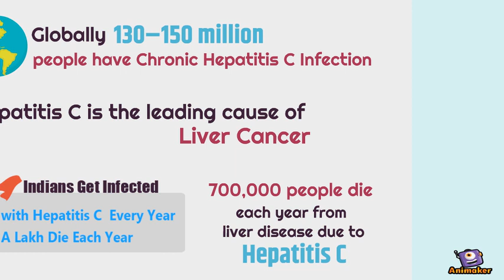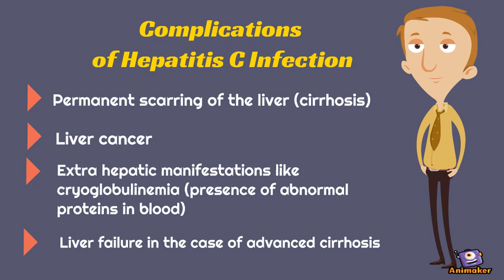Hepatitis C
What is Hepatitis C?
Hepatitis C is a chronic contagious viral disease that affects the liver. It is caused by the hepatitis C virus (HCV), that is transmitted through contact with the blood of an affected individual.

Hepatitis viruses include Hepatitis A, B, D and E. The hepatitis A virus (HAV) spreads through contaminated food and water. Infections are mostly mild and can be cured completely. The hepatitis B virus (HBV) spreads through contact with blood and other body fluids. Safe and effective vaccines are present against both HAV and HBV.

In the case of hepatitis C, no vaccine is available against infection. The infection may take years to produce symptoms; most people thus remain unaware of being infected. By the time they become ill and seek help, considerable damage has been done. Early diagnosis is hence vital.

HCV is 10 times more infectious than HIV when comparing direct blood-to-blood transmission.